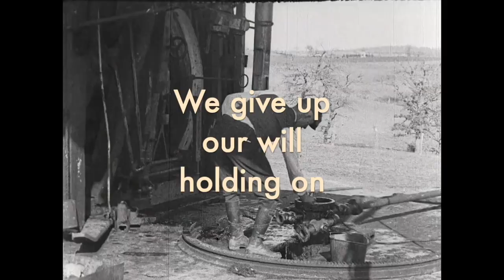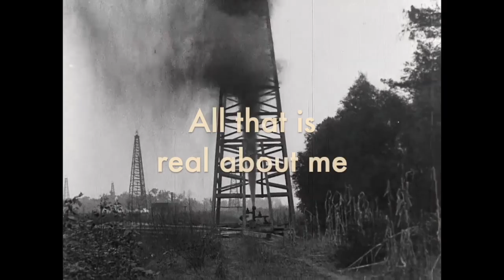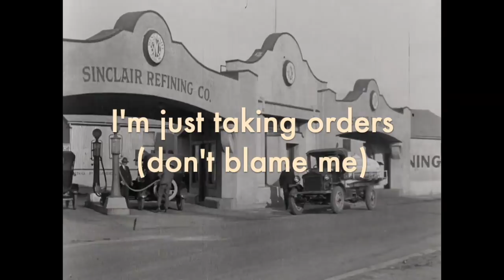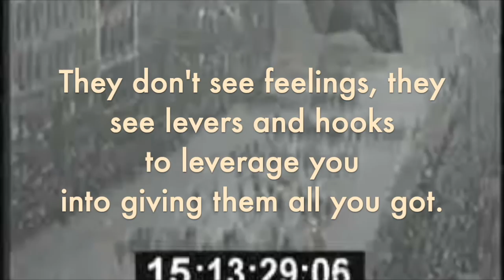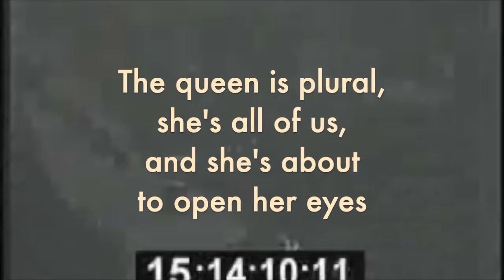Just Taking Orders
New song.

Lyrics:

they took your art away
they took your joy away
they took your wonder away
but who is "they"?
we are "they"
we are all someone's "they"

so scared of shame
so scared of disappointment
we give up our will holding on
to the just world fallacy//
that if we only choose
the right voice to listen to
then we'll make it out of here
alive

so we hand over hand over hand over hand over hand
our authority
hand over hand over hand over hand over hand
all that is real about me

we deify corporate entities
by their wisdom we must be lead
everyone is just taking orders
from the CEOs to the talking heads

but our gods do not have hearts
our gods do not have heads
our gods exist in paperwork
and cayman island bank accounts

we trudge on through sand and fog,
cuz corporations are looked upon
as people by law, and as gods by people
so we follow our headless leaders on

and we hand over hand over hand over hand over hand
our authority
all that's real about me

even the CEOs are slaves to the headless corporate entity
sacrificing life and soul to avoid its ruthless enmity

please your mom, please your dad, please your shareholders, turn that mystery crank
don't think, just do, don't stop, just do, don't try to pull rank
i'm just taking orders (don't blame me)

no one's here, no one's thinking, stand up, sit down, shoot them, just taking orders
we're civilized in our savagery cuz we're all just taking orders
have to do this, must do that, who said, they said, just taking orders
doing things for people who are doing things for people who are doing things for people who are doing things for people who are

headless entities don't see humans
they see resources
they don't see homes and trees
they see resources

they don't see feelings
they see levers and hooks
to leverage you
into giving them all you got

no one real's here, no one real's in charge
the reckoning's upon us but we do our tax return
the earth is on fire but I've a zoom call at 10
gotta please the gods, gotta turn the work churn

the queen my lord is dead
nah she's asleep, don't believe the lies
queen is plural, she's all of us
and she's about to open her eyes

the gods' days are numbered
the queen will return
not one but many
our sovereign will returned

the queen's the small voice inside of us
that whispers "i really like it here"
the queen is life, the gods are death
off with their headless heads

may the rapture enrapture you
may the humbling break you til you're elated
may your art spill out your heart
may wonder shake you til you're naked